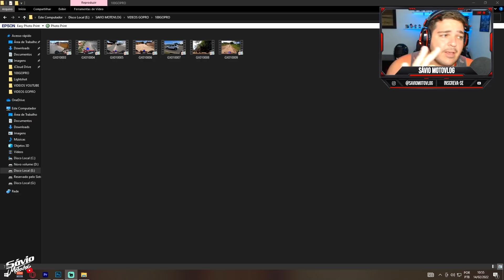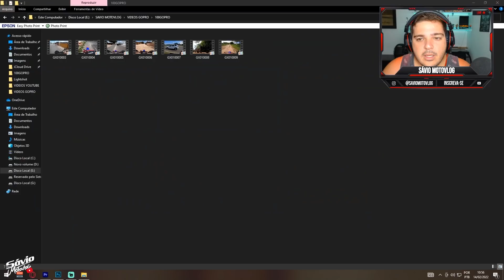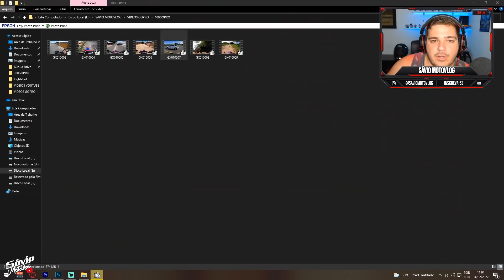SOFRI UM ACIDENT3 NA TRILHA DE MOTO